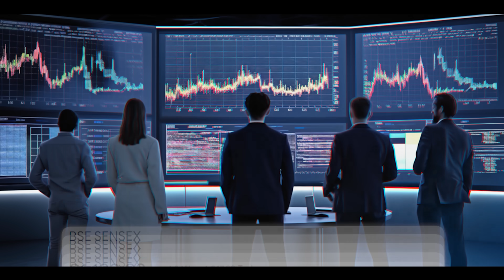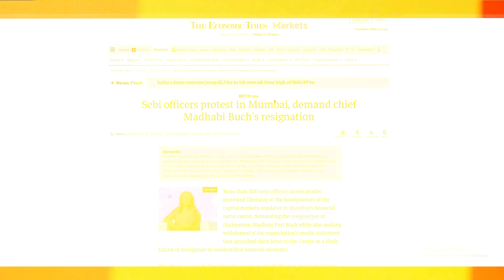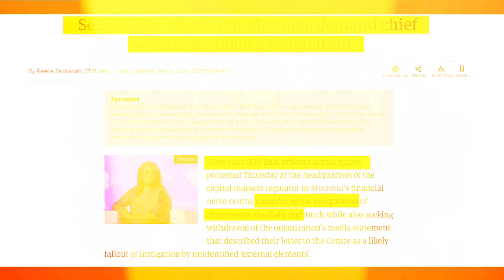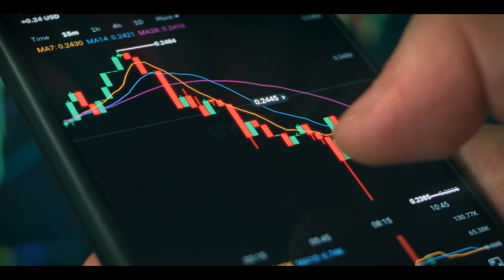Biggest Stock Market Crash is coming ! | Why Stock Market is going down Crash or Fall Today ? Reason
This Video is based on Reason Behind Stock Market Crash today, So If you want to know why market crash today or why market is going down today or why market fall today basically reasons behind market crash than this video is helpfull for you. Here we have also explained the reasons why market may crash in this month again.

📲🎉 Buy Our Basic to Advance Stock Market Mastery Course :
🤖 Android:
Org code: ytdlyk
Upstox Demat Account ✅
Important Videos 📹:
Follow me on :
Topics Covered -
Why Market is going down today,
Why Market fall today,
why Market Crash today,
Stock Market Crash Today,
Stock Market Crash reasons,
Banknifty Crash today,
sensex,
nifty,
stock Market,
Share Market,